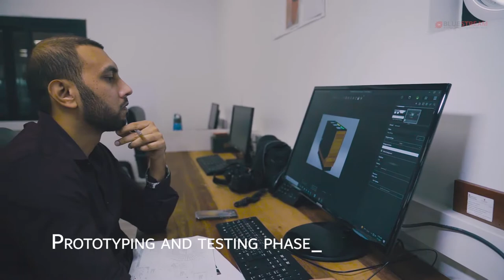The product development journey with Bluestream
Looking for custom design concepts? Architects, Contractors, Developers and End Users - we are your local design + manufacturing house -
No matter how challenging or innovative your idea is, we got you covered! Our team at Bluestream will create and produce any design you need from scratch. With a strong design focus & world class product quality and unmatchable warranty - we will support you at all stages – from initial consultation to manufacturing, quality control, and installation.

Visit us for a facility tour or speak to our team via our